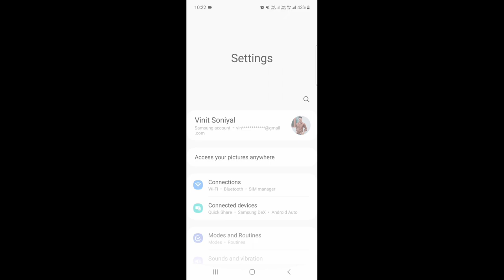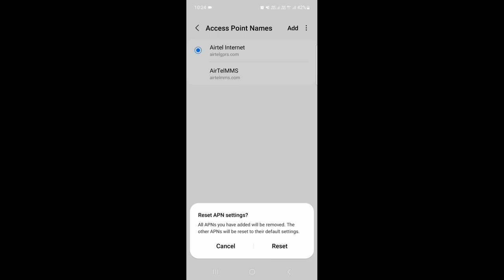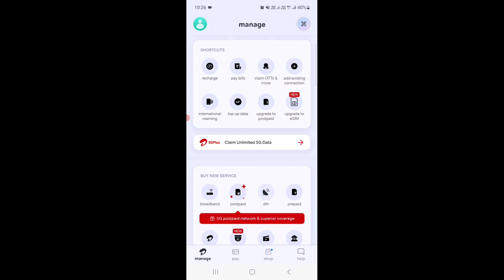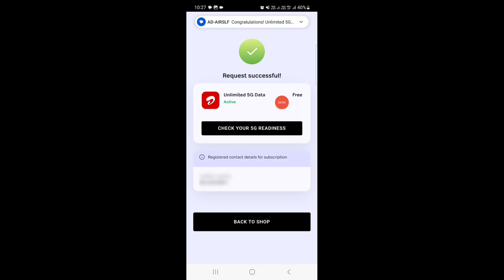Airtel 5g Unlimited Data kaise Activate kare | How To Use Airtel 5g unlimited data Airtel 5G Setting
airtel 5g use kaise kare
how to use airtel 5g unlimited data
airtel 5g kaise activate kare
how to activate airtel 5g unlimited data
airtel 5g claim kaise kare, Airtel 5G Setting
airtel 5g unlimited data kaise use kare 4g phone me, Airtel 4G Sim Ko 5G Kaise Banaye
how to enable Airtel 5g, airtel 5g